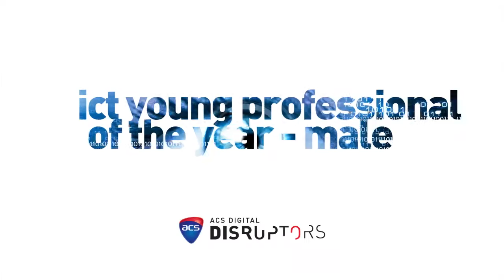Yohan De Silva, Winner ICT Male Young Professional of the Year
Yohan De Silva, IT Consultant at DWS, discusses how he tries to build communities around ICT and Project Management by providing more educational opportunities.